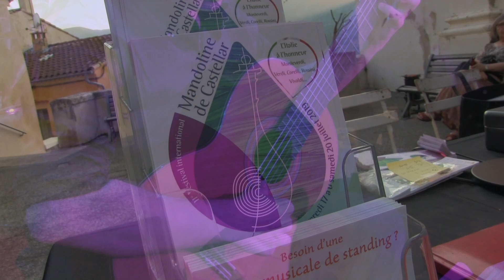Festival International de Mandoline de Castellar: édition 2019: Carlo Aonzo Trio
Manifestation annuelle ayant pour but la participation à la reconnaissance de la mandoline comme instrument de concert.
Contribue à la promotion de Castellar